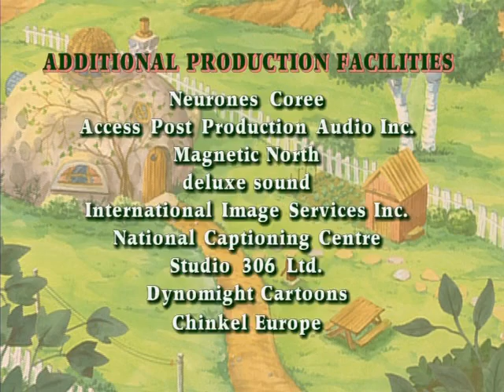Franklin Season 2 Episode 12B